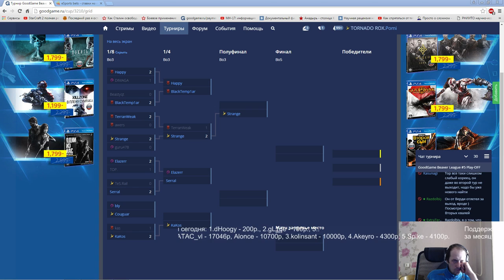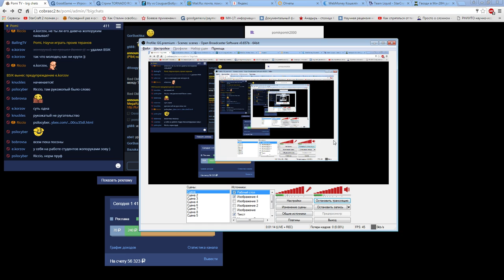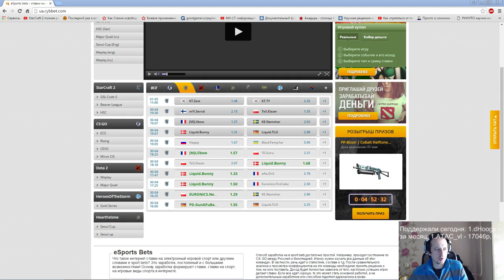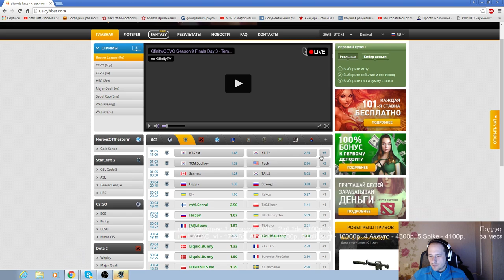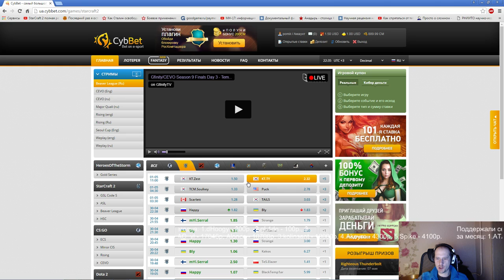Бобролига №5 Финальный день! (Pomi)